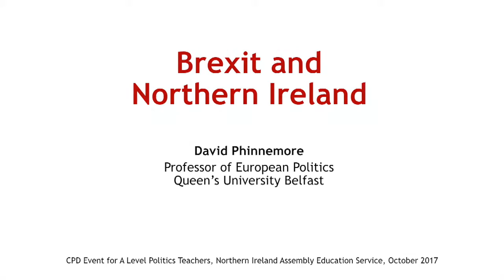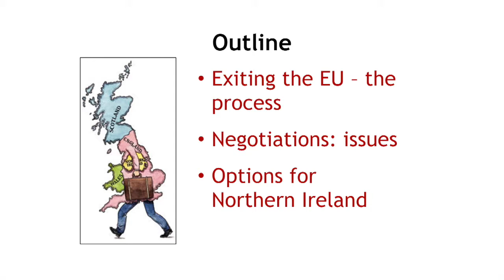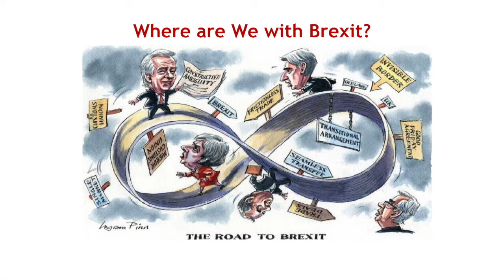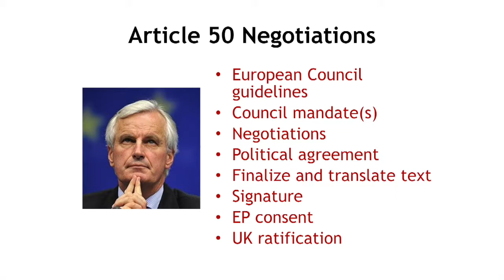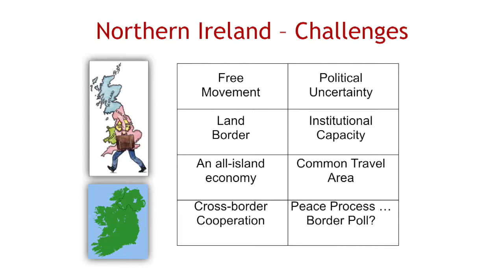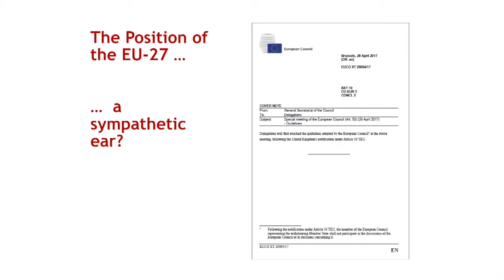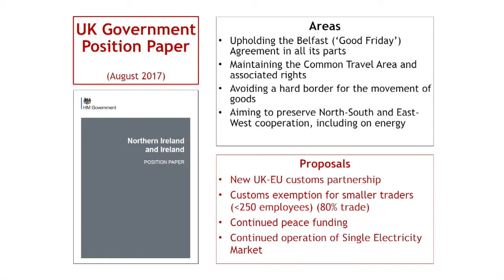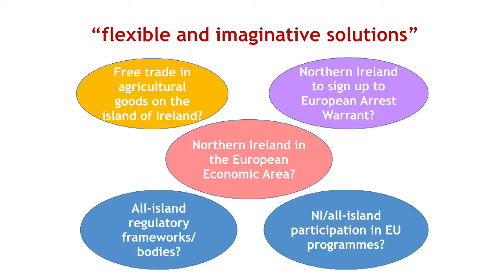David Phinnemore - Education Service - Professor - A Level Teacher's Seminar Lecture 2017